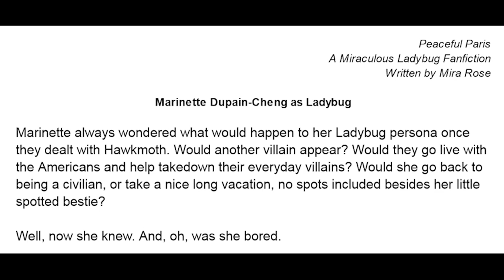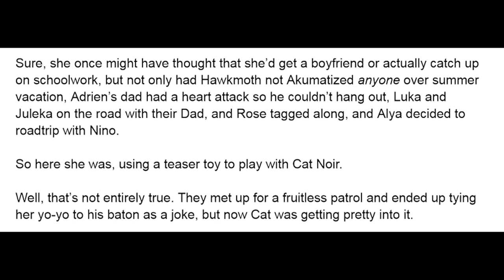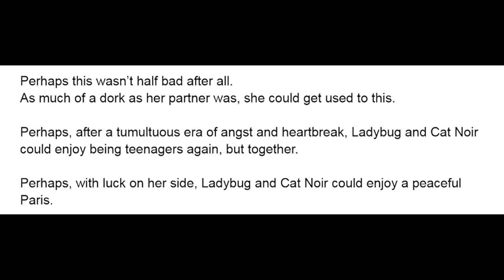Peaceful Paris - A Miraculous Ladybug Post-Hawkmoth Fanfiction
What will Ladybug and Cat Noir do if there's no more Hawkmoth? - A Miraculous Ladybug Fanficion read aloud in an Audiobook Format